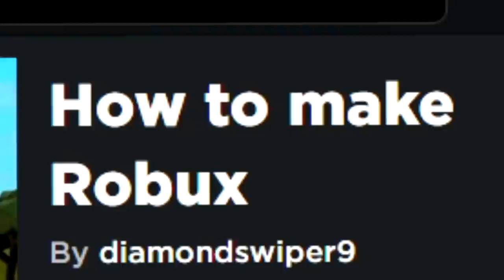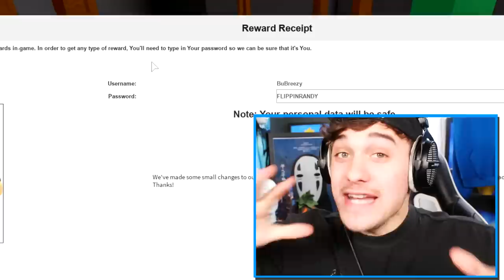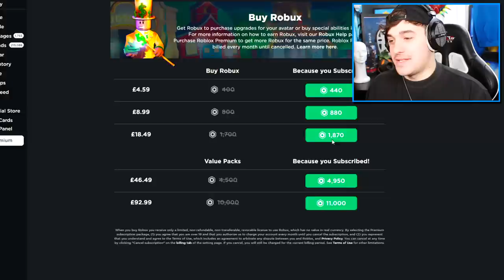THESE ROBLOX GAMES GIVE YOU FREE ROBUX!! (Free Robux Games)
Today I show you "free robux games" designed purely to scam OR troll innocent roblox players..

-Credits-
Epidemic Sounds
Youtube Audio Lobray